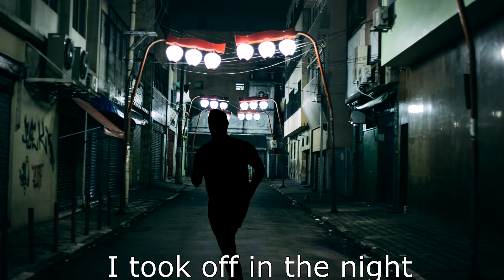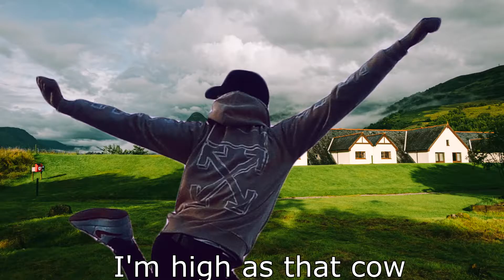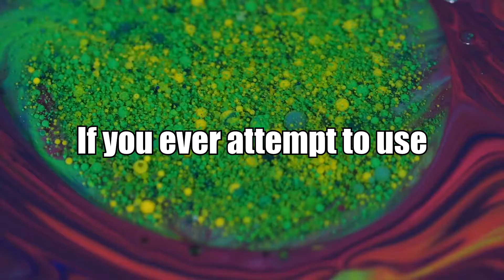LSD Chandler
Cautionary tale as old as LSD

Original: Wendell Austin-LSD (made a wreck of me)
Beat: EXO Ko Ko Bop
Lyrics:
Chorus 6-8
I started using LSD
It gave me quite a kick
Better than booze and easy to use
But it made me mentally sick
I'm on my way to Walpole Prison
I won't be coming back

Melodic verse 15-17 lines
I was married once
To Betty Lou and
Twice to Carol Sue
Those dog gone women
Nearly drove me mad
Got hallucination blues
Took some knives and I killed my wives
I took off in the night
The LSD wore off'ern me
I didn't know what I'd done
Until in court my case was heard
The sentence I got was life

Rap Verse 10-12 lines
I'm high as that cow
Flying in the sky
I'm high AF
Why are you pink?
Not the singer but the color
Why am I green
Prolly cause I'm jealous
Plus bit paranoid
Cuz these devils after me
My ex was eatin' my baby
So I started stabbing

Weird verse 4-6 lines
If you ever attempt to use LSD
Think about this story I've told
Use up all your gold
May cost you your life
LSD made a Wreck of me